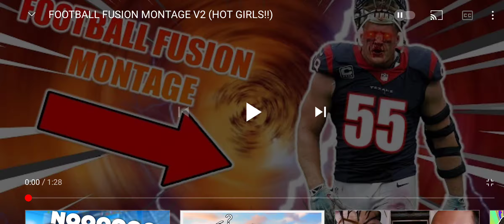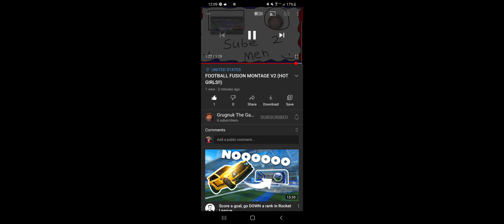Football Fusion Montage V2 Reaction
truly ones of the best videos I have ever watched